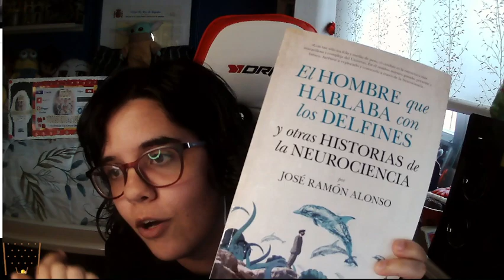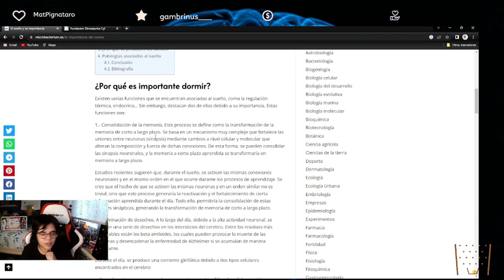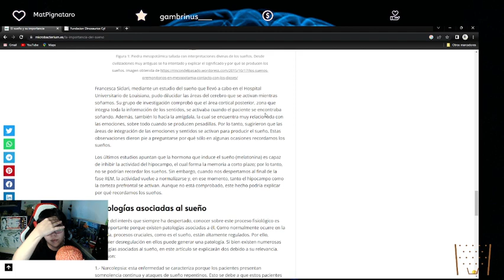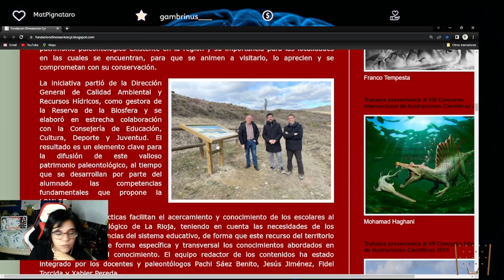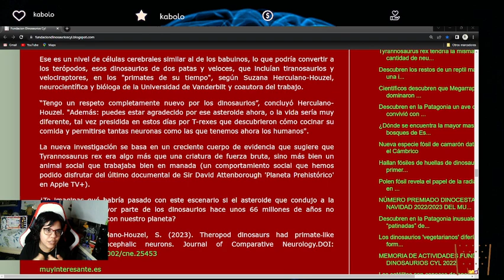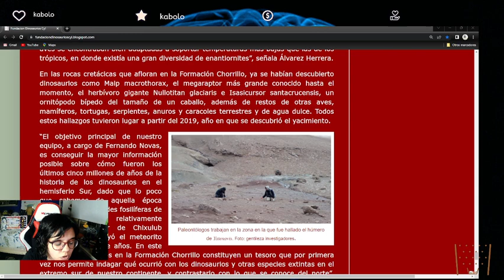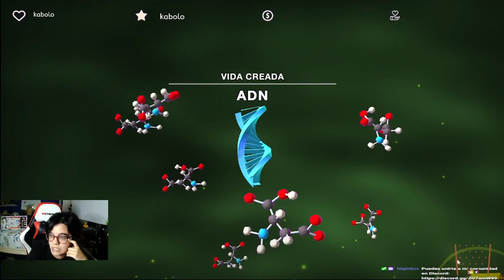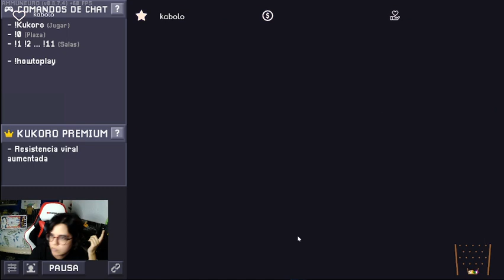Directo de noticias de blog fundación dinosaurios CYL y Microbacterium, novedades y comenzamos jueg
Directo apra contaros novedades, noticias de ciencia y jugar un ratito.